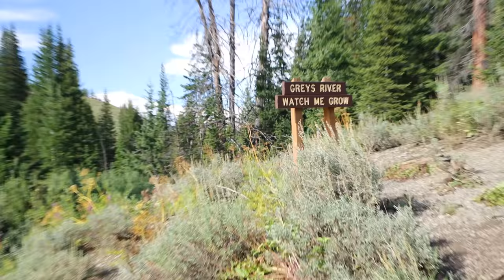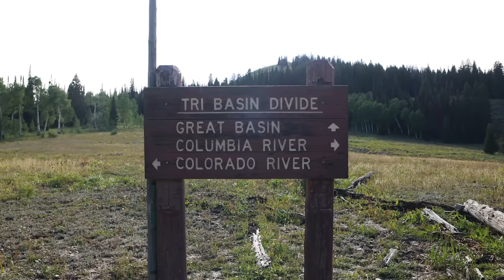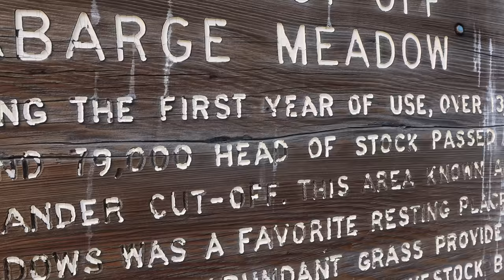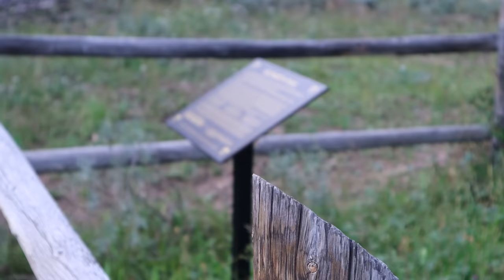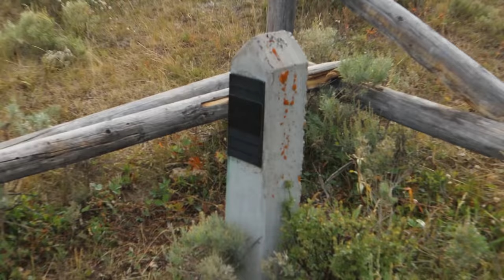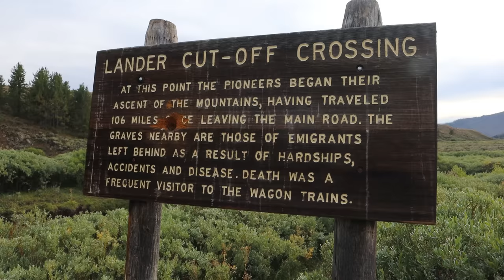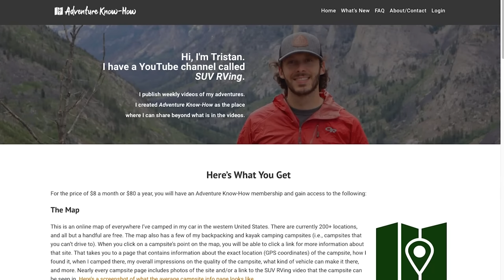This Place Is FREE CAMPING Heaven! (SUV Camping/Vanlife Adventures)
In this video I drive some 80 miles on dirt roads and discover boondocking nirvana.

DATE FILMED: Late August 2022

** Northern start of the road (where the pavement ends): 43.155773, -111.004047
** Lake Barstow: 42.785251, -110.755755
** River culvert (close to the source): 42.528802, -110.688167
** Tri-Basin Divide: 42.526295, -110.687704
** Elizabeth Paul grave: 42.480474, -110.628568